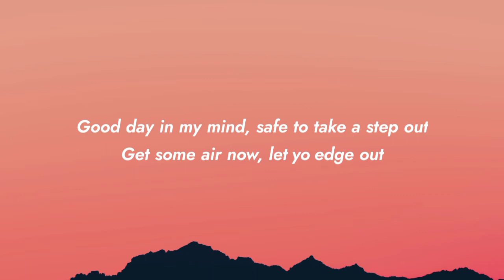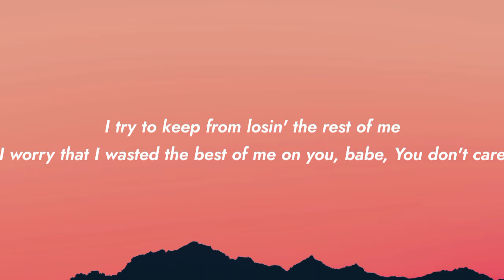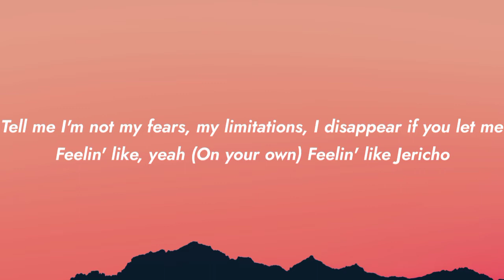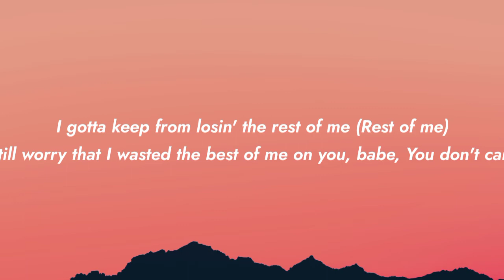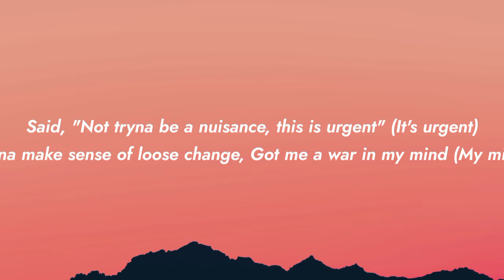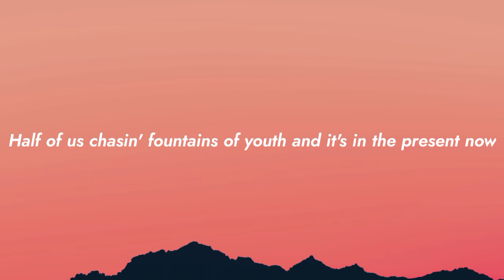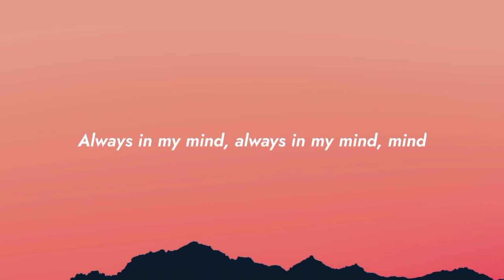SZA - Good Days (Lyrics)